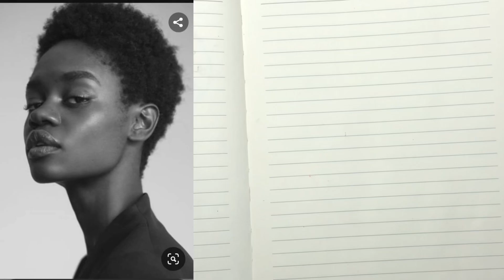How to draw portrait using loomis method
This is a time-lapse drawing of a portrait done using loomis method